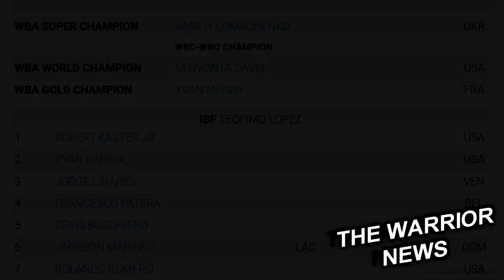Пакьяо рассказал про бой с Головкиным! Льюис плюнул в еду Олейника, Хабиб-Забит!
Мэнни Пакьяо высказал мнение про потенциальный поединок с Геннадием Головкиным, идея которого периодически подхватывается различными СМИ.
«До тех пор, пока бой в полусреднем весе, меня все устраивает. Но выступления в категориях выше — это слишком. Хватит уже. Был поединок с Маргарито и достаточно. Хотя тогда я не испытал серьезных проблем, он был для меня очень крупным. Бой с Головкиным в первом среднем весе? Думаю, можно взвесить варианты, но никаких переговоров нет» — заявил Мэнни Пакьяо для The Manila Times.

Александр Поветкин недоволен количеством бойцов, которые приехали к нему в тренировочный лагерь, чтобы помогать готовиться к бою против Диллиана Уайта Поветкин проведет бой с Диллианом Уайтом 22 августа.

WBA продолжает плодить абсурд в современном профибоксе. В ближайшее время в легком весе появится третий "чемпион".Как сообщает издание Boxingtalk.com, 15-го августа в карде от Showtime Роландо Ромеро и Джексон Мартинес разыграют временный титул организации.Таким образом, если не будет ничьи или поединок не признают несостоявшимся, к "суперчемпиону", Василию Ломаченко, и регулярному чемпиону, Джервонте Дэвису, добавится еще один обладатель титула. Ах да, еще есть "золотой" чемпион - это француз Иван Менди

Журналист Аллан Фокс предложил Флойду Мэйвезеру вместо выставочных поединков с бойцами ММА провести бой со статусными боксерами, назвав Геннадия Головкина одним из потенциальных оппонентов для американца,
 Мэйвезер мог бы заманить фанатов, если бы он сразился с настоящим боксером, таким как Эррол Спенс, Геннадий Головкин, „Канело“ Альварес или Теренс Кроуфорд. Тем не менее, он уже сказал, что не вернется с „пенсии“, чтобы сразиться с боксерами», — пишет автор. Пока Флойд усердно готовит Джервонту Дэвиса к бою

Хабиб Нурмагомедов отреагировал на слова Забита Магомедшарипова. В своем Инстаграме Забит опубликовал пост, в котором предложил свою кандидатуру на титульный поединок с Алексом Волкановски. Хабиб поддержал его идею: «Давно пора!» — написал Хабиб в своем Сторис

Тяжеловес UFC Деррик Льюис накануне поединка против Алексея Олейника получил еду от промоушена, но по ошибке ему выдали порции и для россиянина. Льюис выложил видео, как плюет в еду, предназначенную для Олейника. Бой Льюис – Олейник состоится 8 августа в Лас-Вегасе в рамках турнира UFC Fight Night 174.